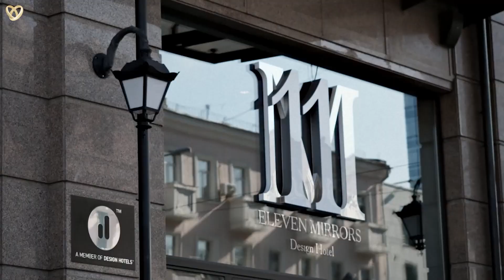🎥 Hochzeitsfilmer Waldshut, Videograf Hochzeiten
Brauchen Sie einen Hochzeitsvideografen in Waldshut?

Wenn Sie glückliche Momente nicht nur in Erinnerung, sondern auch auf digitalen Medien festhalten möchten, hilft Ihnen unser Hochzeitsfilmer aus Waldshut gerne weiter.

Hochzeitsagentur:
 „Alexshow - just love“